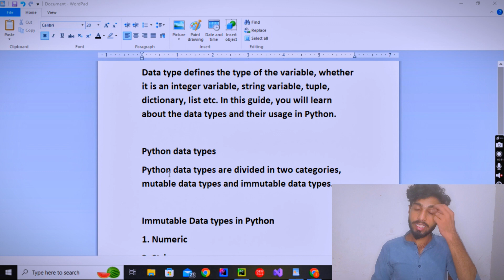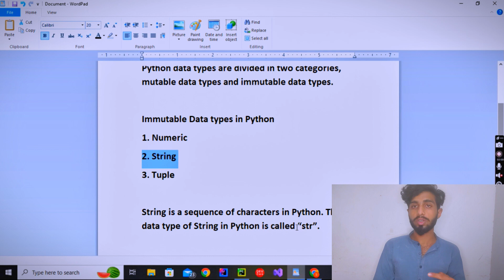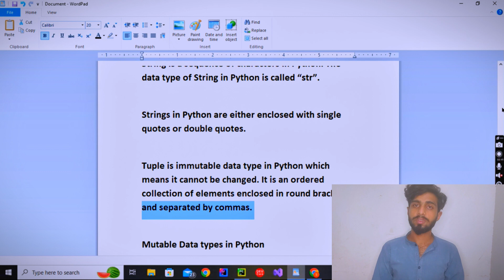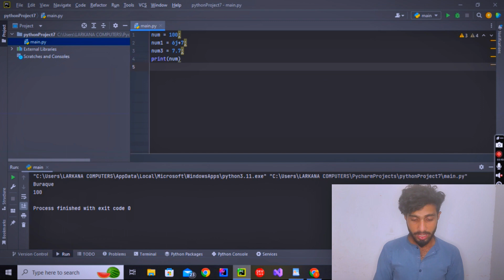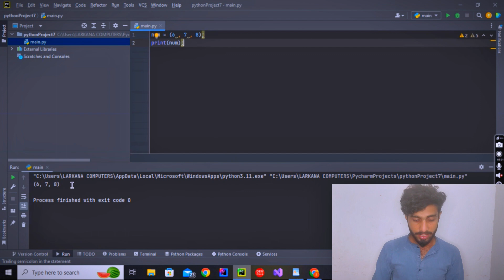"Python Immutable Data-Types, You Should Know Tutorial in Hindi/Urdu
In this video, I will tell you, How to use
Python Notes for This Tutorial,